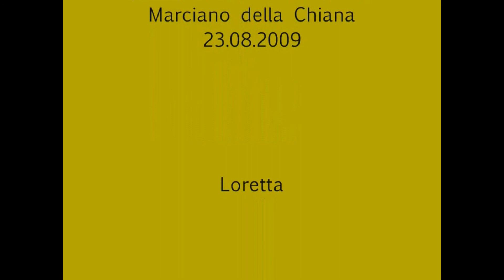Marciano della Chiana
LA BELLEZZA di UN PAESE IN FESTA  (TOSCANA)
Realizzato nell' Agosto 2009 e Pubblicato il 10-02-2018